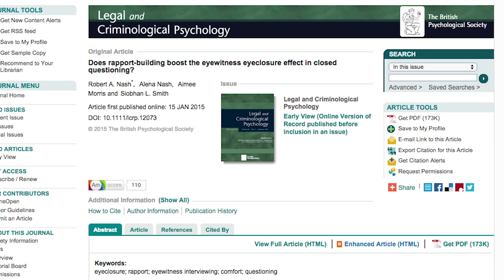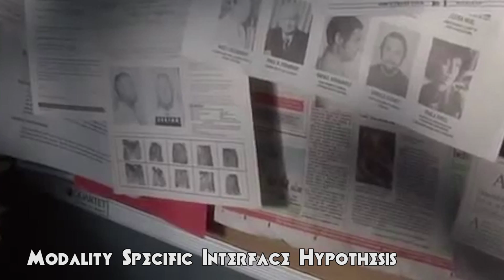Why do we close our eyes when remembering? - Science on the Web #93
Does closing our eyes to remember an event actually help us recall the past, or is it merely a useless mannerism picked up from friends, family members and the muse of popular media? Find out…